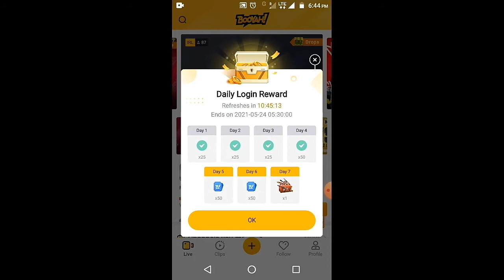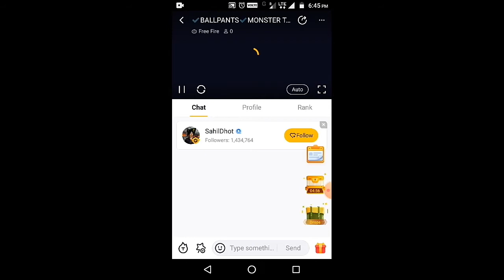Free fire world series free rewards || free rewards in tamil